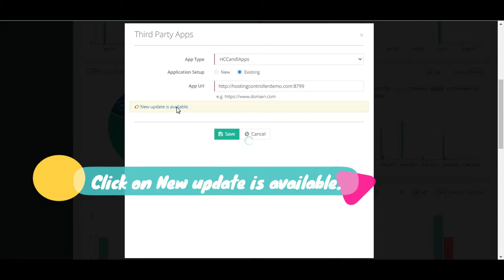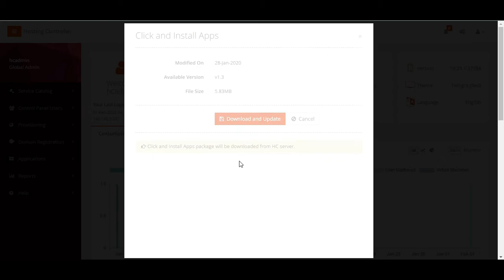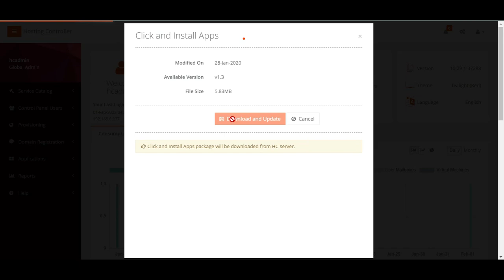Instructions to Update Click & Install App Version in Hosting Controller Panel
Hosting Controller Click and Install Apps pack lets you install external applications on your websites through a few simple clicks. These are web applications which otherwise require complex and redundant manual configurations. The Click and Install Apps pack simplifies the overall process of configuring such web applications on your websites. The apps are enabled on a per website basis. The pack includes a collection of over four enterprise ready applications available for both Windows and Linux.